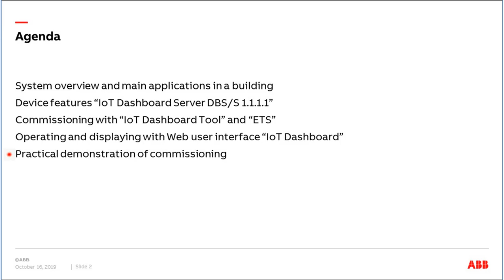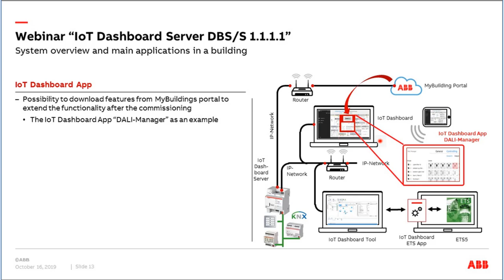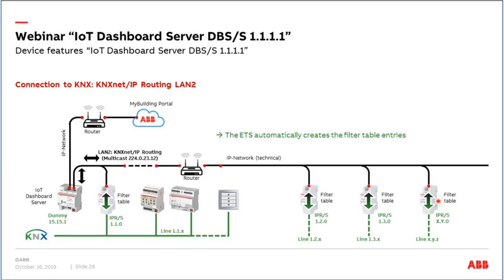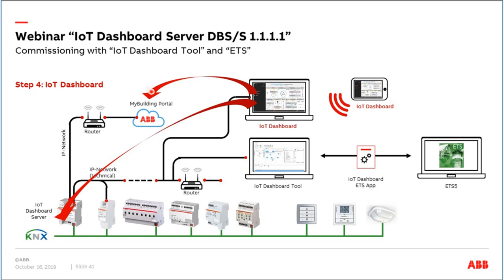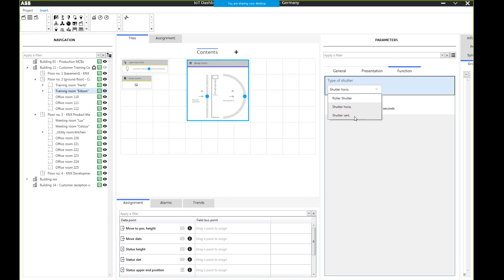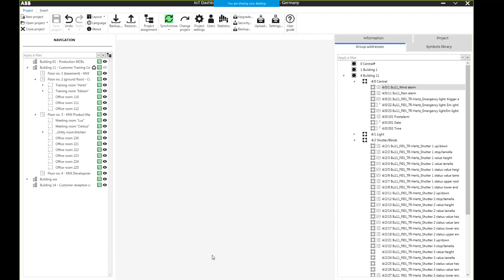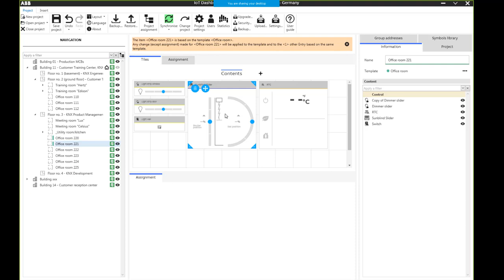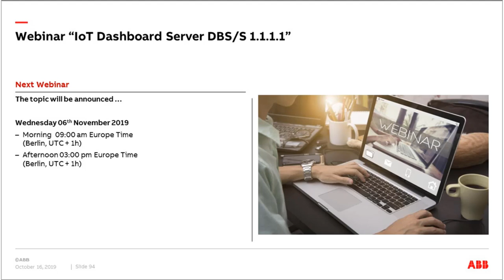Webinar about IoT Dashboard Server DBS/S 1.1.1.1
Webinar from the Building Automation Competence Center Europe.
Content:
IoT Dashboard Server DBS/S 1.1.1.1
- System overview and main applications in a building (1:30)
- Device features “IoT Dashboard Server DBS/S 1.1.1.1” (14:58)
- Commissioning with “IoT Dashboard Tool” and “ETS” (20:25)
- Operating and displaying with Web user interface “IoT Dashboard” (29:04)
- Practical demonstration of commissioning (29:30)